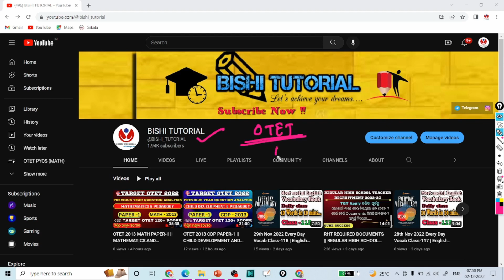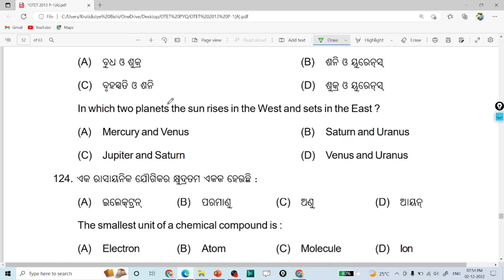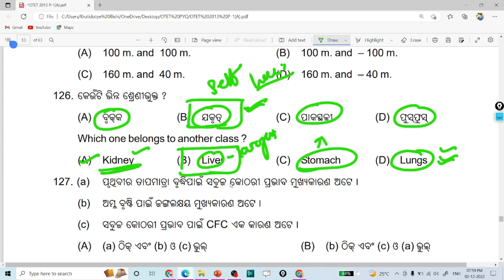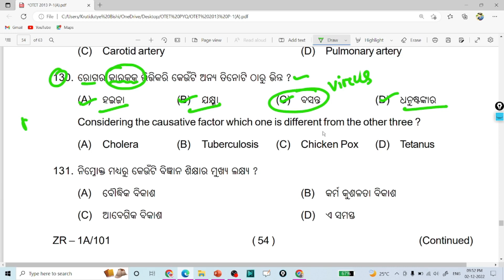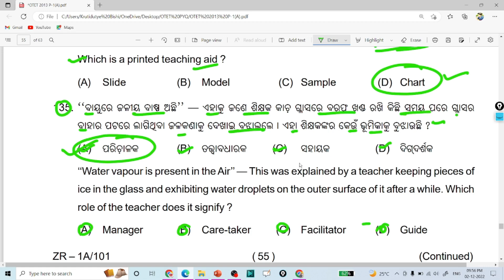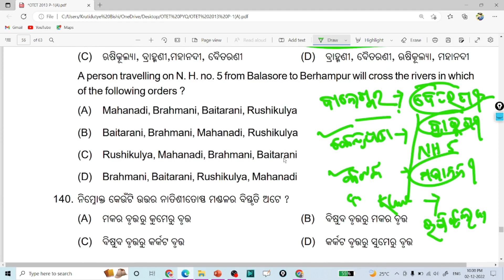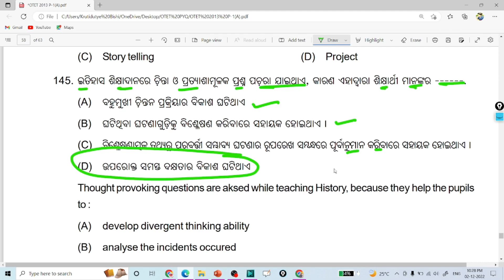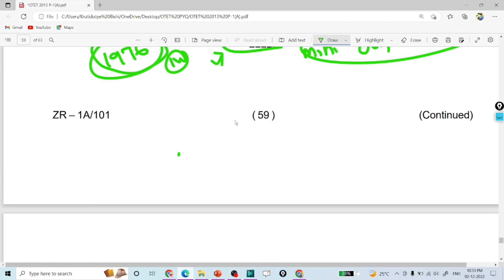OTET 2013 EVS PAPER-1 || ENVIRONMENTAL STUDIES AND PEDAGOGY OTET 2013 PREVIOUS YEAR QUESTIONS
।। 🙏🏻धन्यवाद 🙏🏻 ।।

        💫💫 MOST SEARCHES💫💫

otet paper 2 previous year question paper with answers pdf
otet paper 1 previous year question paper pdf
Which book is best for OTET?
What is the difference between OTET Paper 1 and 2?
What is the qualifying marks for OTET?
How do you clear an OTET?
otet question paper 2021 pdf downloadWhat is the qualifying marks for OTET?
Which book is best for OTET exam?
What is the syllabus of OTET exam?
How can I apply for OTET 2022?
What is the pass mark of OTET?
Who can eligible for OTET exam?
Is OTET exam held every year?
Is B Ed compulsory for OTET?
How can I prepare for OTET exam?
How do I download OTET answer key?
What is the date of OTET 2022?
Who Can apply OTET exam 2022?
How do I apply for OTET online?
otet 2022 online apply
otet 2022 apply date
otet 2022-23
otet 2022 last date to apply
otet 2022 notification
otet 2022 admit card
otet 2022 result
special otet 2022
What is the eligibility for OTET exam?
otet online apply 2022 last date
otet 2022 online apply date
otet 2022-23
otet 2022 notification
otet 2022 syllabus
otet notification 2022 pdf
otet admit card 2022
otet 2022-23
otet 2022 notification
otet 2022 syllabus
Who can apply OTET Paper 2?
Who can apply OTET 2022?
otet 2022 syllabus pdf
otet syllabus paper 2
otet syllabus pdf
otet syllabus paper 1
otet syllabus